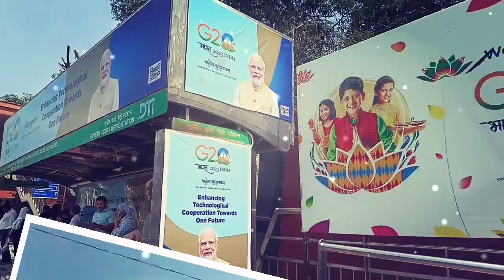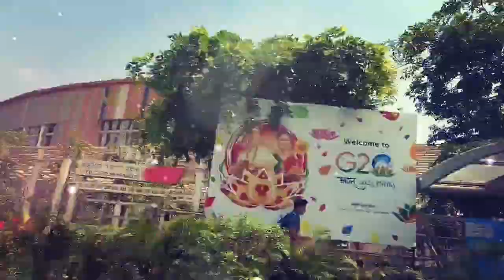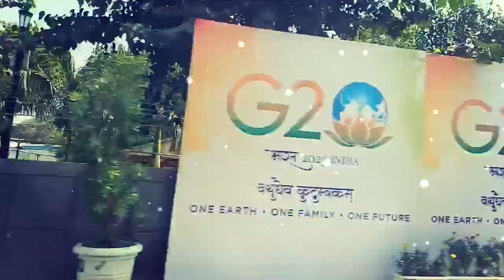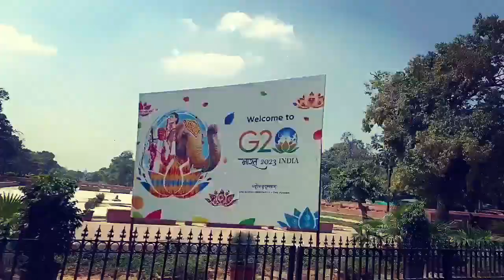G20 वाली तैयारी| Delhi G20 Summit | Bharatandapam| Pragati Maidan | कैसी सजी है दिल्ली 😊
g20
G, 20 India
bharat Mandapam.
G20
g20
G20 summit
Bharat Mandapam
g20 safety, security and g20